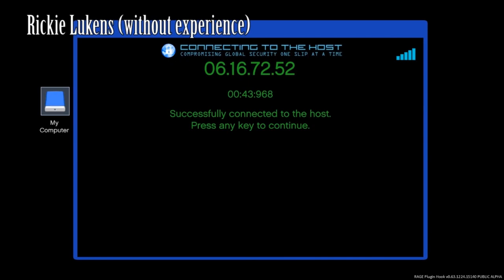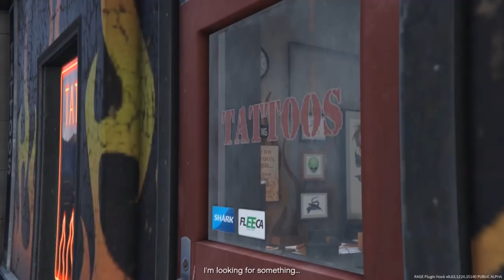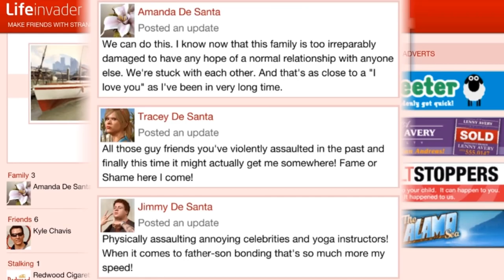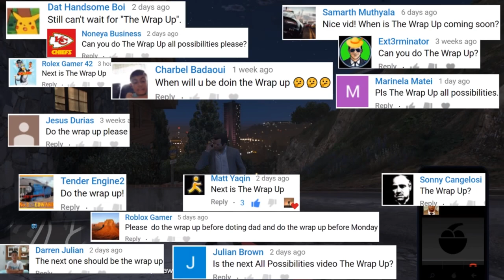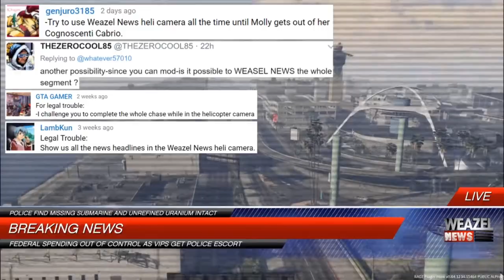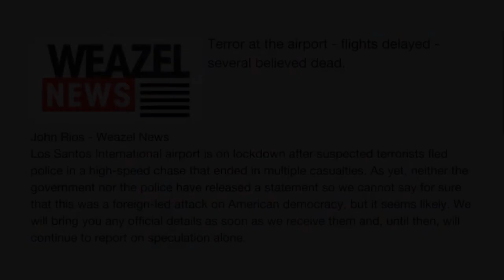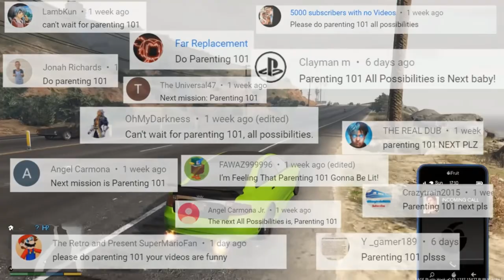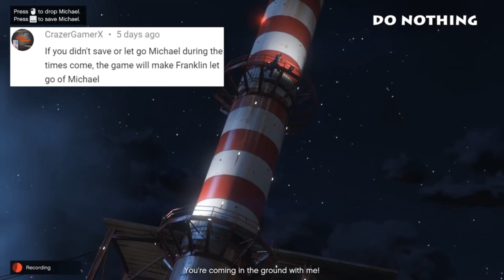Grand Theft Auto V Mission Failed Whatever57010 Part 7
cutscenes
Kill Friends